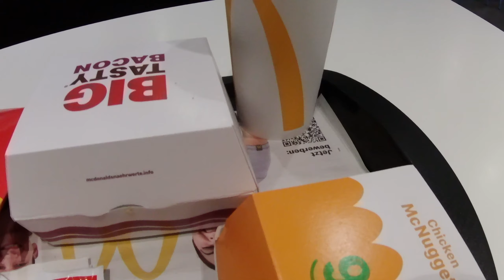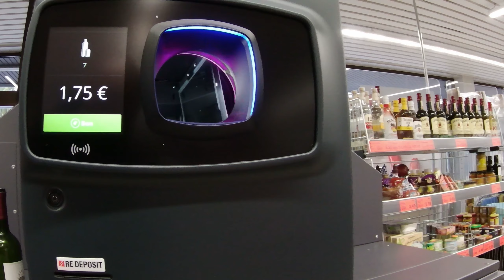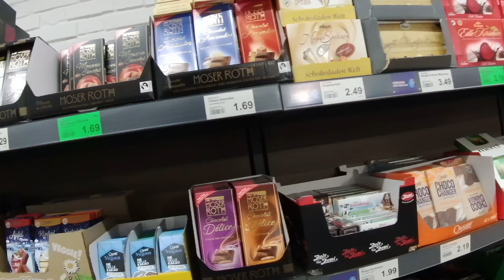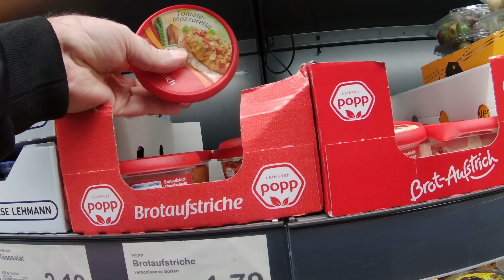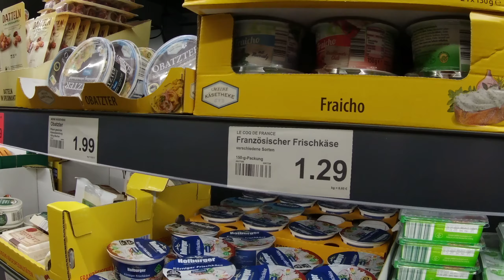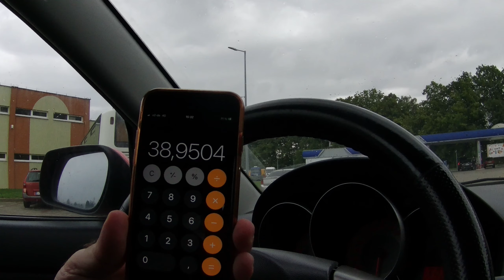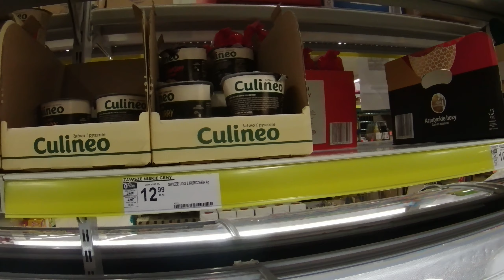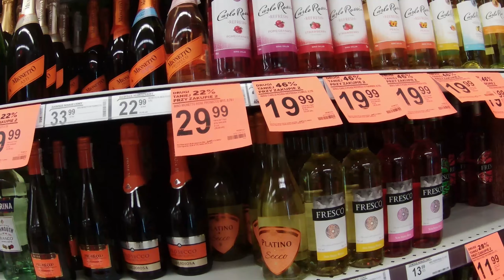Vyplatí se nákupy v Německu nebo Polsku ???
Takový den s obědem v McDonalds , nákupem v Německu a Polsku

Točeno na AKASO Brave 7